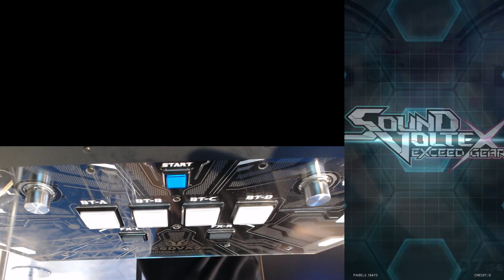[SDVX EG] Imperator MXM 9984k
banger

Date: 11/10/23
Game Center: GiGO Sohonten